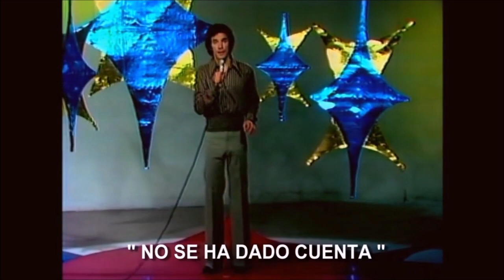Roberto Jordán "Éxitos"